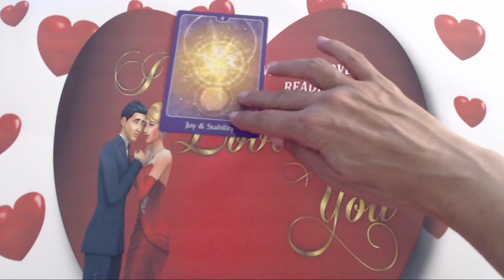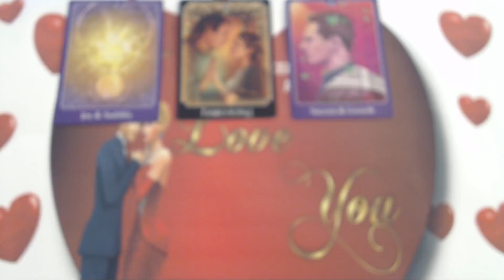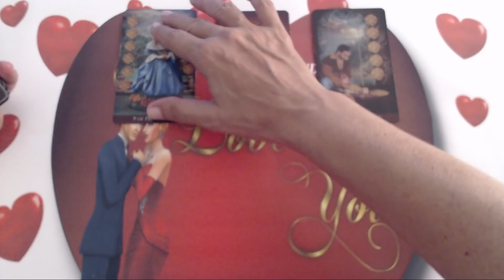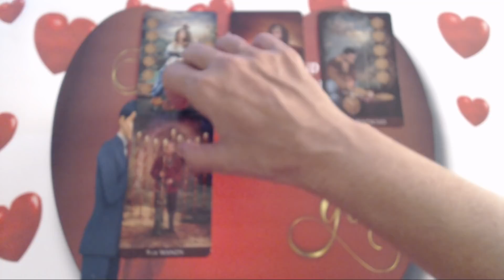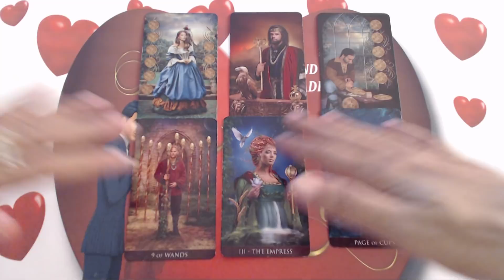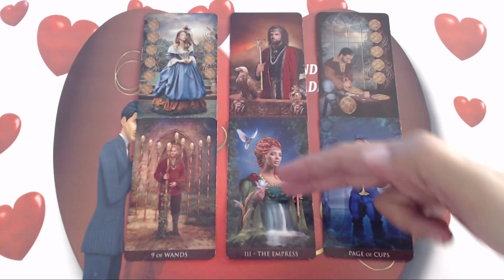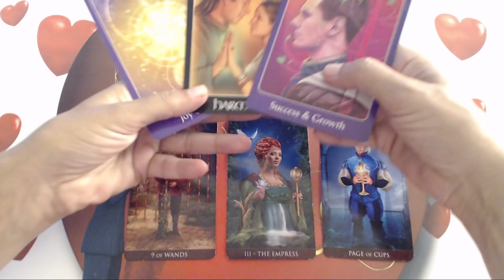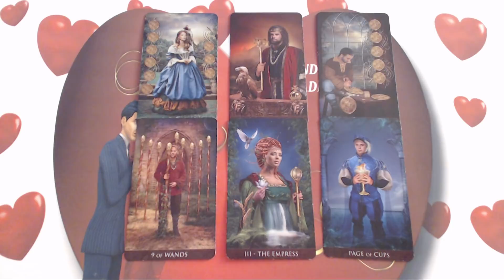Someone Is Starring At You and Finally Approaching - Weekend Tarot